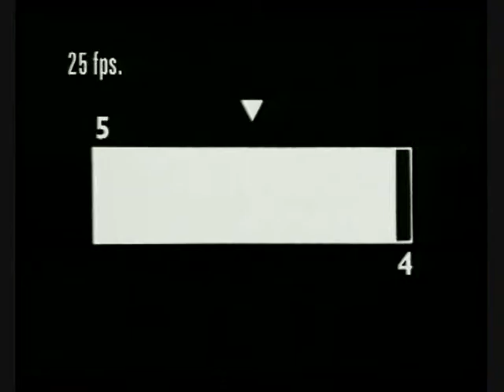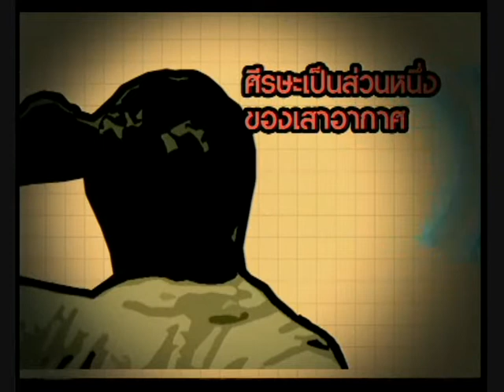Sci Indy 8 หัวเสาอากาศ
Sci Indy ตอนที่ 8 หัวเสาอากาศ
การออกอากาศที่ผ่านมา
วันที่ 22 ม.ค. 2554 รายการชิงช้าสวรรค์
วันที่ 22 ม.ค. 2554 รายการหนูน้อยกู้อีจู้
วันที่ 23 ม.ค. 2554 รายการระเบิดเถิดเทิง